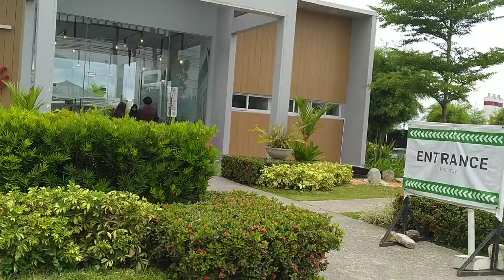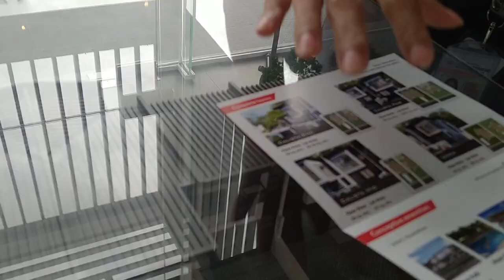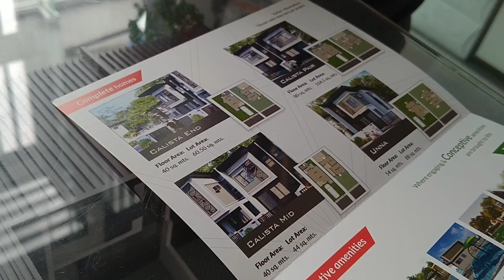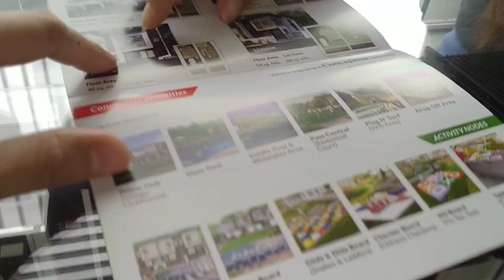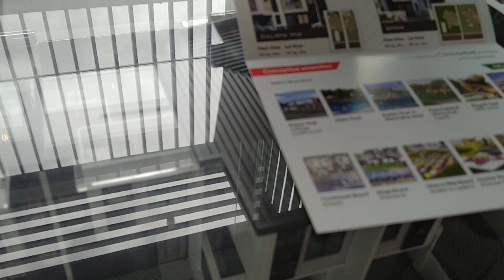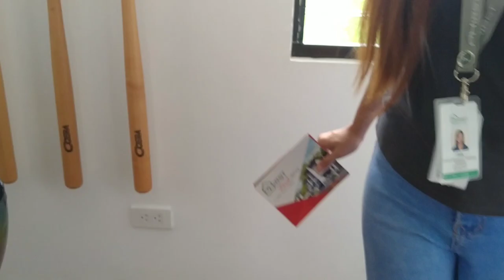PABAHAY / MAGANDANG INVESTMENT NGAUN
please also watch part two tomorrow